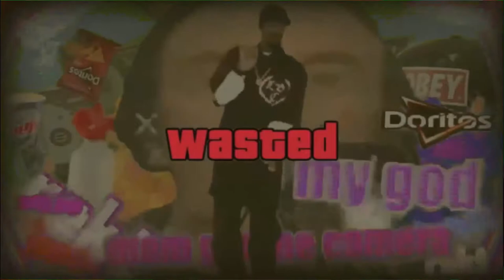3 MLG greenscreens at the same time